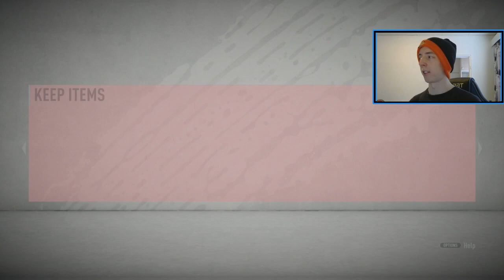RIP liiga SBCt? FUT Champions katsaus | Pukki FO RTG | FIFA20 Suomi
Katsotaan vähän mitä asioita on muun muassa striimeissä tapahtunut, toivottavasti tykkäätte!